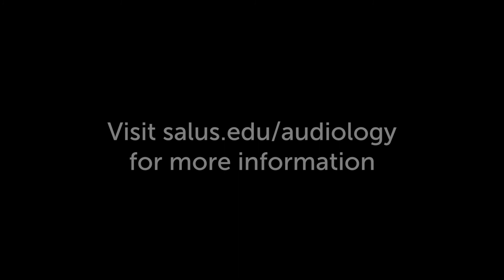Salus University On-Campus Audiology Program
Learn more about Salus University's on-campus audiology program!